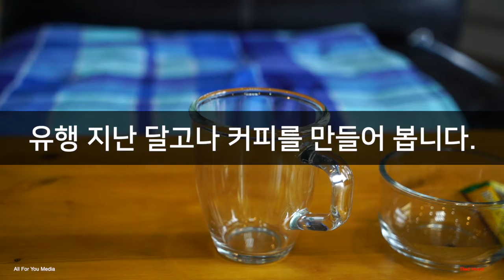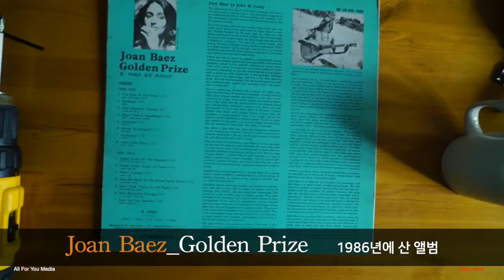올포유 미디어. 먹방. 달고나 커피에 꿀을 넣으면 안되는 이유. 개망. 그래도 나만 맛있으면 오케이^^ 달구나커피!!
달고나커피의 일반적인 레시피를 파괴하고 만든 달구나커피.
설탕 대신(믹스에 좀 있지만) 깔라만시 꿀을 넣어 봤습니다.
그냥 달고 내 입맛에만 맛있는 달구나커피였어요^^